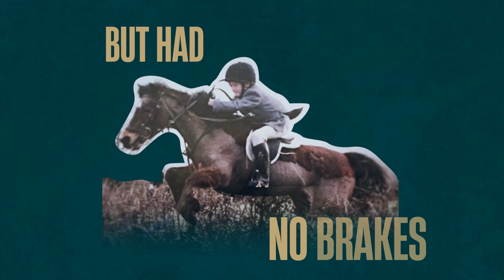A LETTER TO MY DAUGHTER, RACHAEL BLACKMORE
This is the story of horse racing superstar, Rachael Blackmore... as told by her mother, Eimir.

Her career so far has seen her win the Randox Grand National, Boodles Cheltenham Gold Cup and two Unibet Champion Hurdles among much, much more.